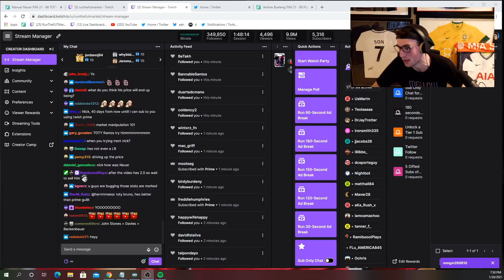SHOULD YOU DO THE SBC?! 90 MOMENTS JEROME BOATENG REVIEW! FIFA 21 Ultimate Team